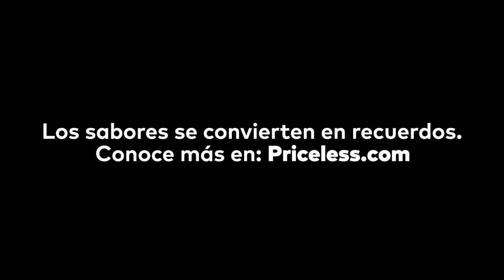Sir Winston Churchill’s: Episodio 6 – La Crítica Chilango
Para darte un lujo exquisito y muy inglés debes visitar este restaurante alojado en una antigua casa, sus más de 42 años respaldan su atención y sus platillos. Su jardín es perfecto para comer en familia, pues los niños disfrutarán del pasto y estar al aire libre.